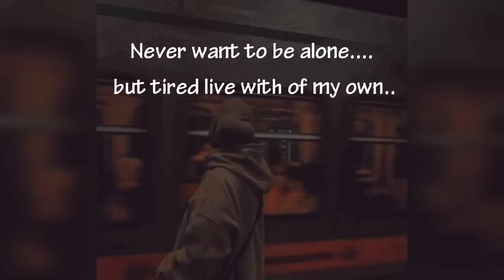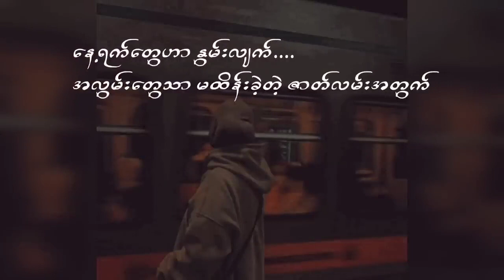တိုးဝှေ့ပြတ်ရွေ့ - Zenith & Jixk Gabby (lyrics video)